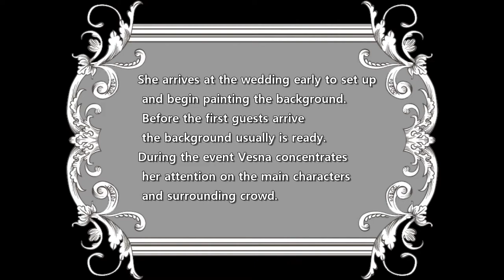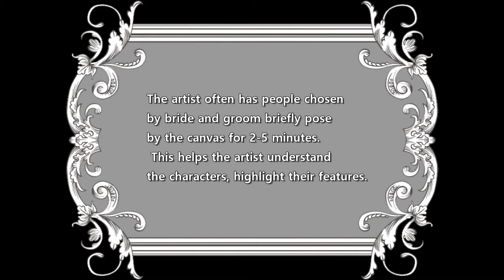Live event and wedding painting by Vesna Longton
video about live event  art by Vesna Longton